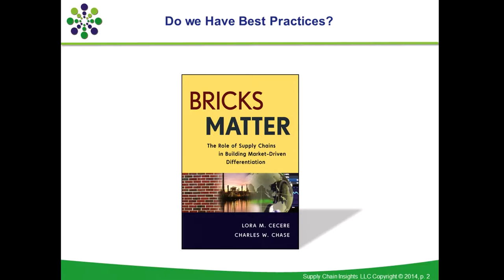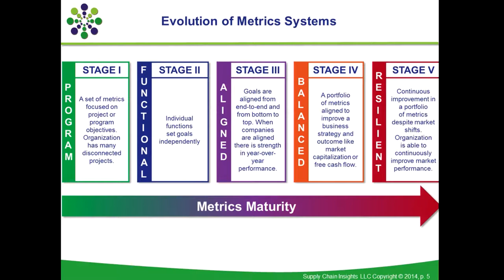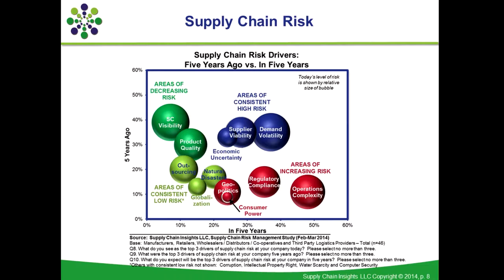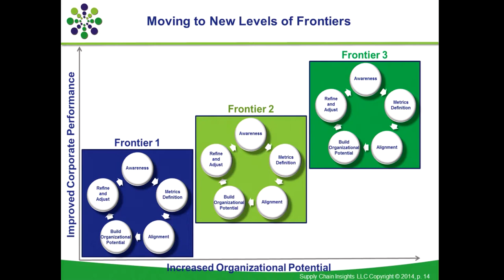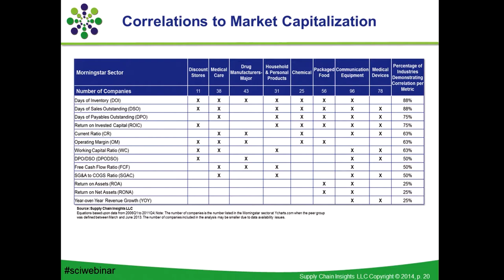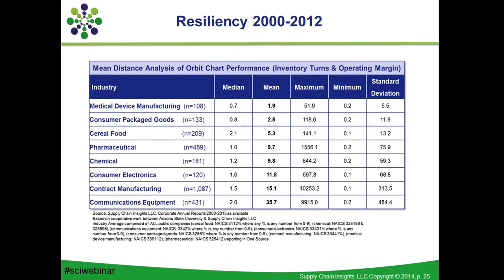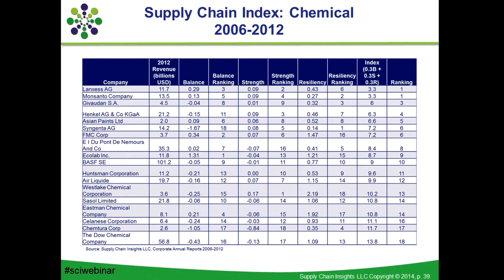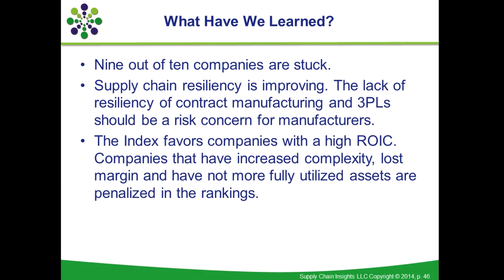Lora Cecere Keynote at Llamasoft SummerCon 2014 25 JUNE 2014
Presentation on Metrics that Matter from Llamasoft's event Summercon in June 2014. Listen as Lora Cecere, founder and CEO of Supply Chain Insights, explains the principles of The Supply Chain Index and how to use this methodology to judge supply chain improvement.